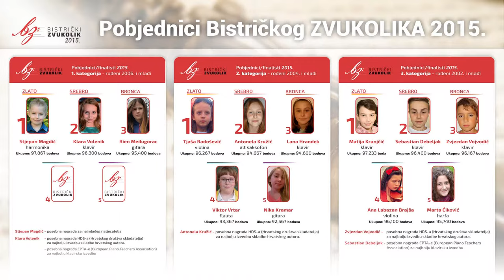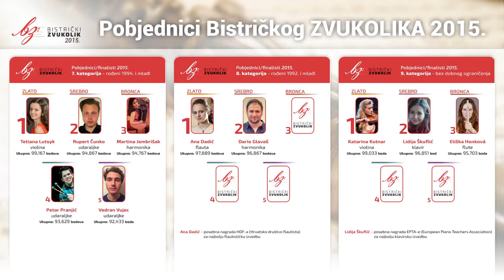Sigfrid Karg-Elert: Chaconna za flautu solo, op.107 - Ana Dadić, flauta / Bistrički ZVUKOLIK 2015.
Ana Dadić - ZLATO
(flauta / rođ. 1993.g / 8. kat)
Akademija za glasbo, Ljubljana, Hrvatska
Mentor: Matej Zupan, red. prof.,
Korepetitor: Domagoj Gušćić, prof. (klavir)

Program

PRVI KRUG - 97,444 boda
1. Sigfrid Karg-Elert: Chaconna za flautu solo, op.107 (3 min)
2. Francois Borne: Fantaisie brillante sur opera "Carmen" (11.45 min)

DRUGI KRUG - 98,222 boda
1. Carl Reinecke: Sonata za flautu i klavir, op.167, "Undine" (19 min)
- 1. st: Allegro
- 2. st: Intermezzo. Allegretto vivace
- 3. st: Andante tranquillo
- 4. st: Finale - Allegro molto agitato ed appassionato, quasi Presto

TREĆI KRUG - 98,000
1. Georg Philipp Telemann: Fantazija u e-molu za flautu solo, br. 8 (3 min)
2. Lowell Liebermann: Sonata za flautu i klavir, op. 23 (12 min)
- 1. st: Lento con rubato
- 2. st: Presto energico

Ukupno: 97,889 bodova - ZLATO